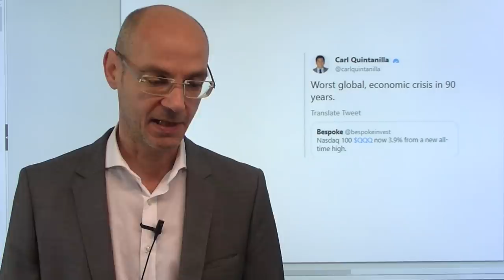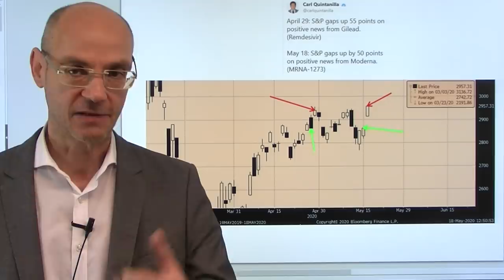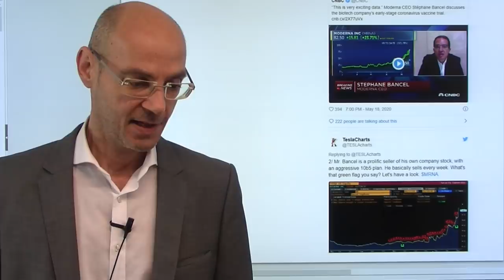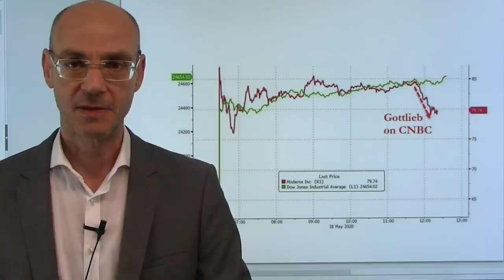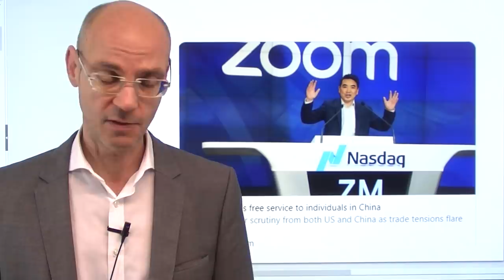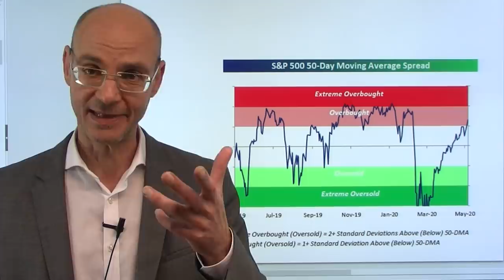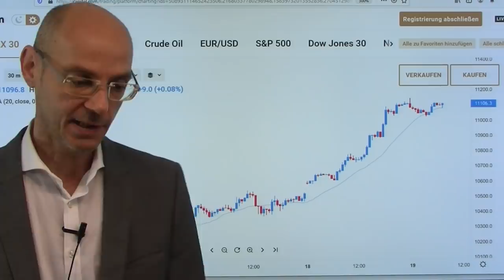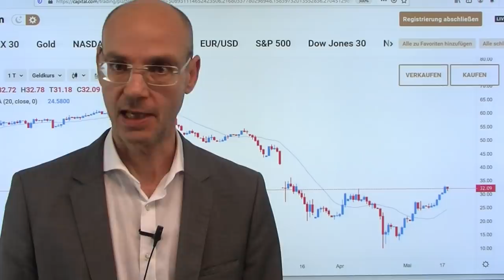Rally mit üblem Beigeschmack! Videoausblick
Die gestrige Rally der Aktienmärkte hat einen üblen Beigeschmack: kurz nachdem die US-Pharma-Firma Moderna bekannt gab, neue Fortschritte in einer extrem frühen Phase der Entwicklung eines Impfstoffs erzielt zu haben, verkauft die Firma nachbörslich neue Aktien (angeblich um damit Gelder zu erlösen, die man in die Forschung stecken könne). Dasselbe haben dann, ebenfalls nachbörslich, viele andere US-Biotech-Firmen getan. Jedenfalls zeigen sich bei Moderna Verstrickungen, die auf eine Selbstbereciherung des Moderna-Chafs hindeuten - der damit dann wiederum eine massive Rally der Aktienmärkte auslöst mit vielen Milliarden Zugewinn an Marktkapitalisierung. All das ist an der Grenze zum Betrug - zumindest ist eine Art Selbstbetrug der Wall Street..